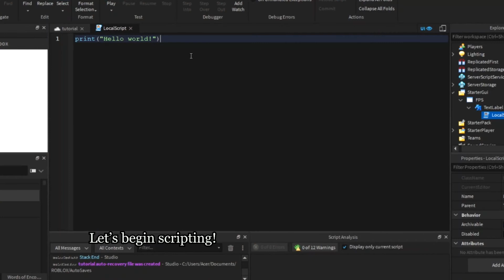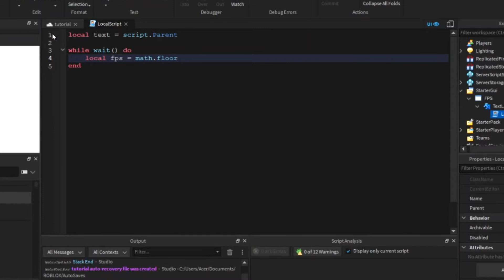Roblox Studio: How To Make an FPS Gui | 2021 [In 3 Minutes]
In this video, I will be showing you how to make an FPS Gui using Roblox studio! The FPS Gui will allow players to see how well their electronics are handling the current game they're playing using TextLabels and scripting.

-Chapters-
0:00 - Intro
0:05 - Tutorial
0:41 - Scripting
1:31 - Explaining
1:44 - Result
2:01 - Outro

Autumn by LuKremBo
- Check out the awesome music!

It really helps me stay motivated to do more similar content!